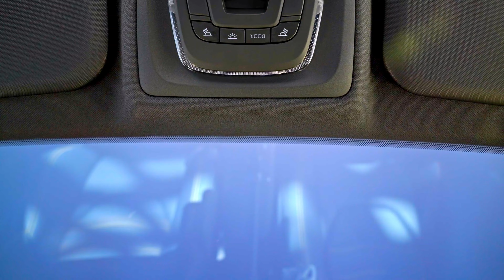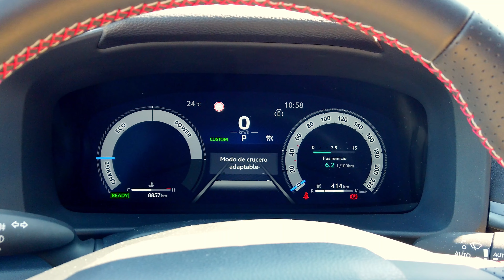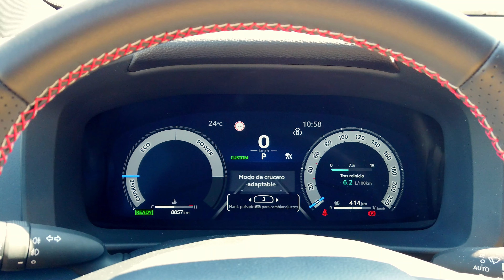Toyota C-HR GR Sport AWD-i 2024 ¿El mejor CROSSOVER? / SuperMotor.Online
El Toyota C-HR GR Sport AWD-i 2024 llega para darle un toque deportivo y divertido a tus aventuras diarias. Con sus 4,36 metros de pura actitud y sus tres sistemas de propulsión híbridos, este coche promete mucho más que solo llevarte de A a B.

Índice de capítulos:
0:00 Introducción - Bienvenida
1:48 Análisis exterior
9:02 Análisis interior
20:50 Análisis dinámico
29:08 Veredicto final

⚠️ NORMAS GENERALES ⚠️

1️⃣ Comenta siempre basándote en el respeto, no trates a los demás como no quisieras que te traten a ti.

2️⃣ Toma en cuenta nuestra visión práctica y sencilla en nuestras pruebas, te invitamos a ver nuestro trailer y entenderás un poco más.

3️⃣ Si tienes dudas sobre otro coche o modelo, primero busca en nuestro canal si ya lo hemos probado, ejemplo : Al volante de (marca-modelo del coche)….  Y debe salir nuestros videos.